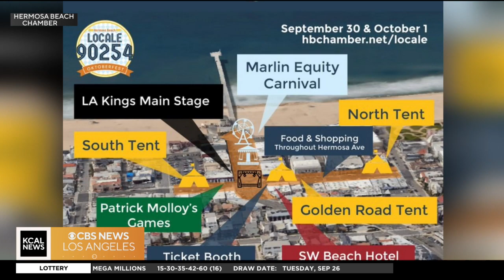Music, beer and yodeling -- it's all happening at Locale 90254 Oktoberfest in Hermosa Beach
A preview of what's ahead at the Hermosa Beach family friendly Locale 90254: Oktoberfest celebration, Sept. 30 – Oct. 1, 2023